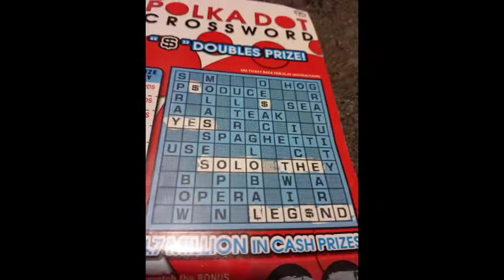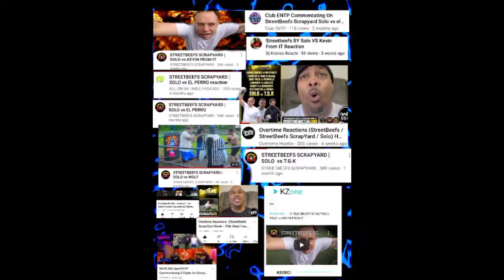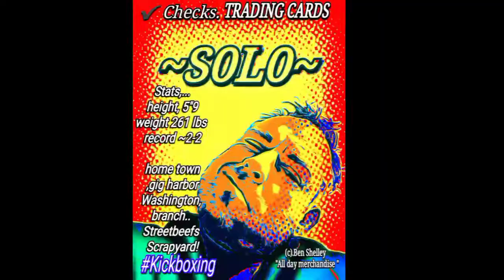Solo streetbeefs scrapyard showcase.